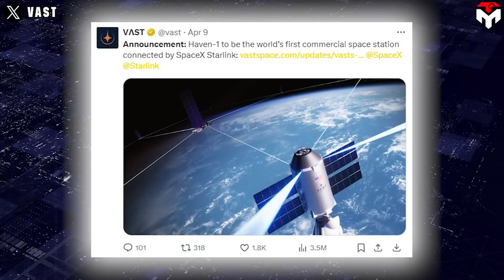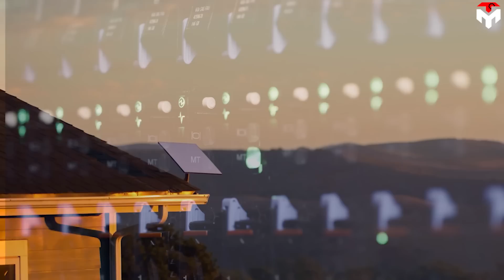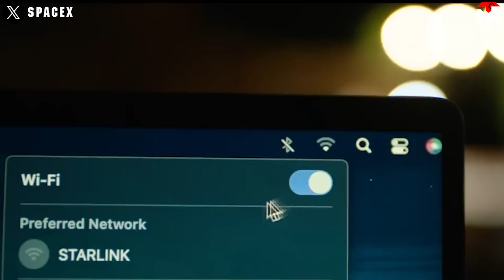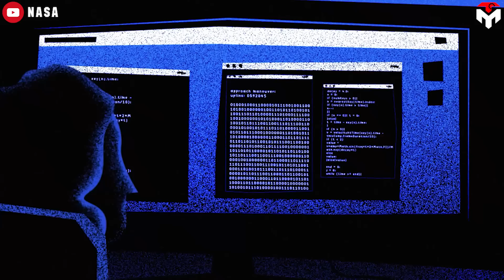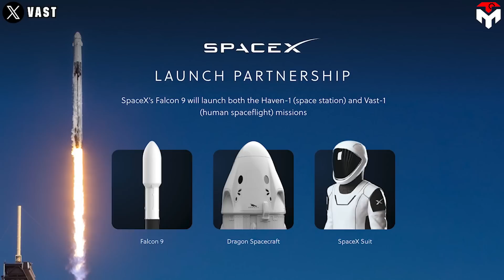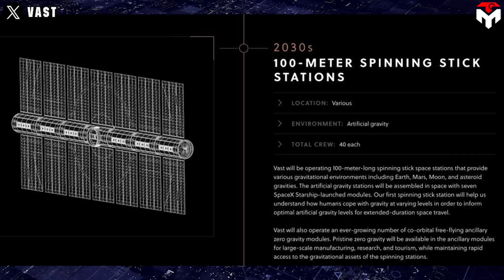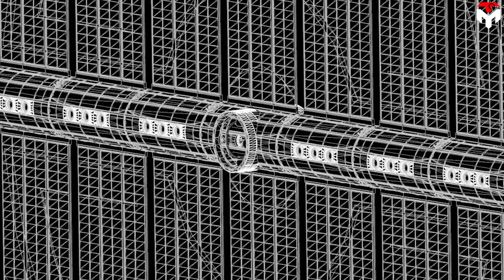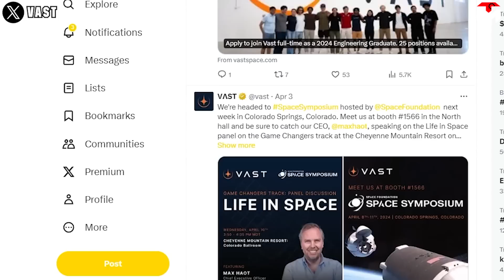SpaceX Just Announced New Internet Space Station That Shocked Nasa’s astronaut.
Starlink will be connected to Haven-1 0:32
Vast’s projects 3:53
The commercial space station market 7:39
1) SOURCES OF IMAGES AND VIDEOS
SpaceX’s Starlink was born to make human life better.
It brings those who are in remote and underserved areas high-speed, low-latency, continuous internet connectivity.
And it's so great to realize that now its impact is not just for ground-based internet, but for internet in orbit as well.
Indeed, SpaceX and Vast just announced a new Internet Space Station which promises to provide incredibly high bandwidth capabilities that Nasa astronauts never have on ISS.
SpaceX Just Announced New Internet Space Station That Shocked Nasa’s astronaut. On April 9, 2024, artificial gravity space station startup, Vast announced that they and SpaceX reached the agreement for SpaceX to provide Starlink connectivity to future Vast platforms.
The most notable is Haven-1 which is scheduled to be the world’s first commercial space station. It will be equipped with SpaceX’s Starlink laser terminal providing Gigabit per second speed, low latency connectivity to its crew users, internal payload racks, external cameras, and instruments.
SpaceX Just Announced New Internet Space Station That Shocked Nasa’s astronaut. Starlink primarily utilizes radio frequency (RF) technology for communication between satellites in the constellation and ground stations. At present, SpaceX has come up with the idea of using lasers for on-orbit connectivity within the Starlink constellation as a potential technology enhancement.